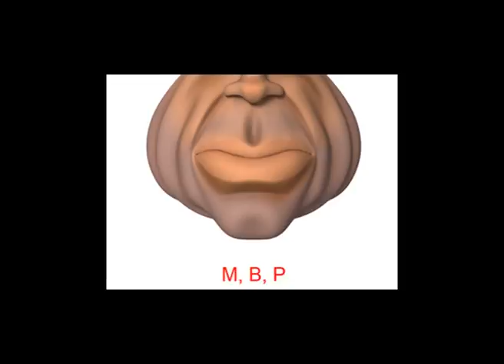phonics test images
a quick test i did of some mouths i found on the tinternet to help me with my lip syncing and sculpting the replacement mouths.